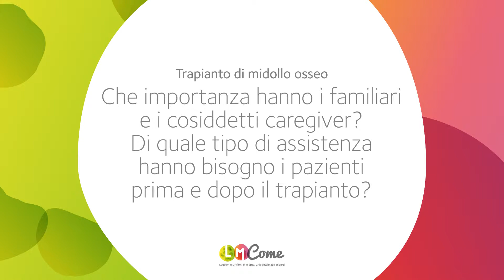Che importanza hanno i familiari e i cosiddetti caregiver?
- La figura del caregiver è fondamentale: sono persone che devono prendersi cura del paziente, aiutarlo nelle sue attività quotidiane. In assenza di questa figura, in alcuni casi, il paziente potrebbe essere non idoneo alla procedura trapiantologica.
Risponde la Dr.ssa Simona Piemontese.